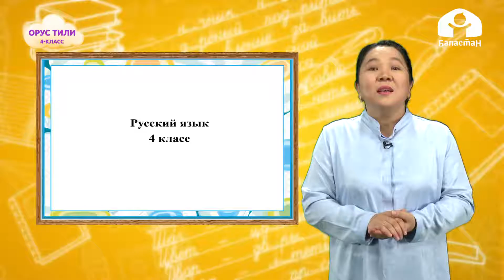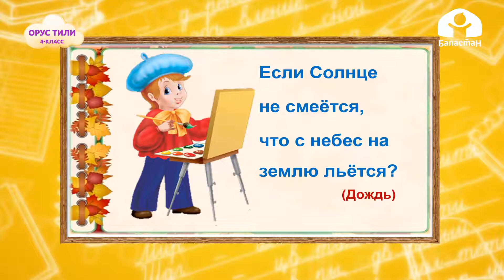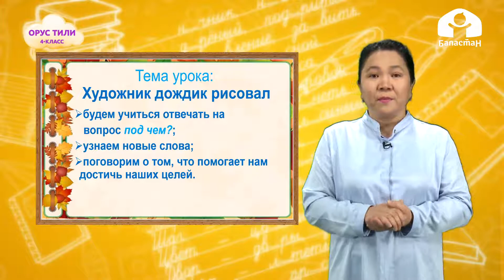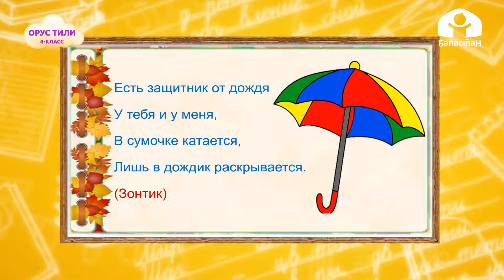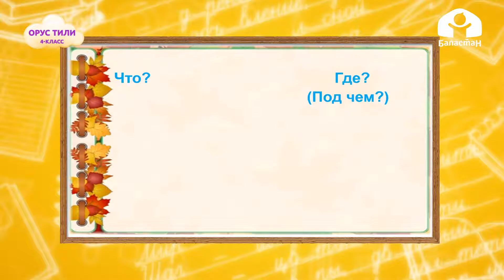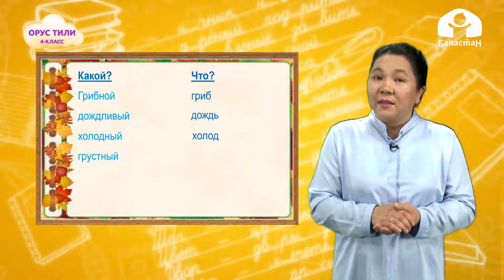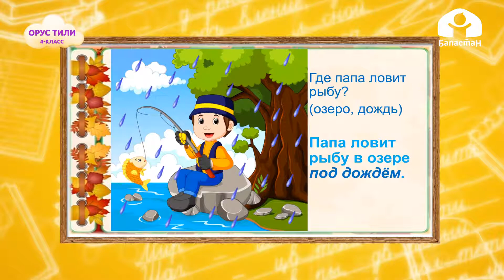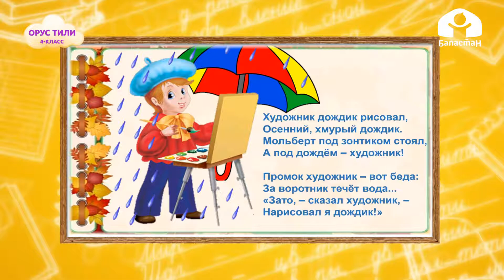4-класс | Орус тили | Художник дождик рисовал